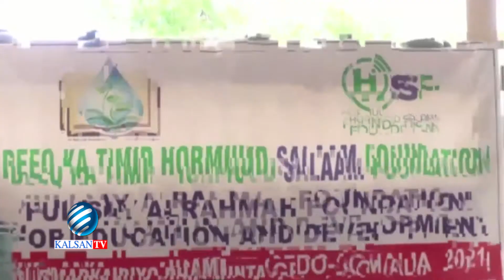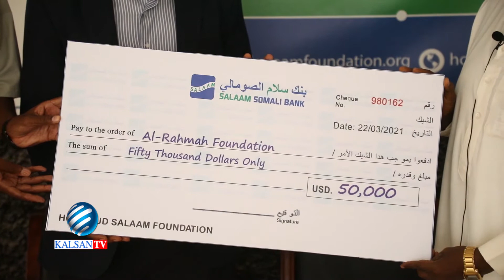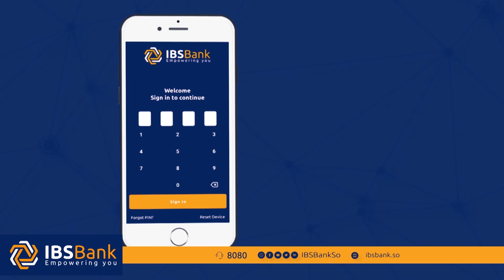Hay'adda Al-Raxma Oo Xisaab Celi ka Sameysay Lacag Dhan $50,000 Oo Hay'adda Hormuud Salaam Foundtion